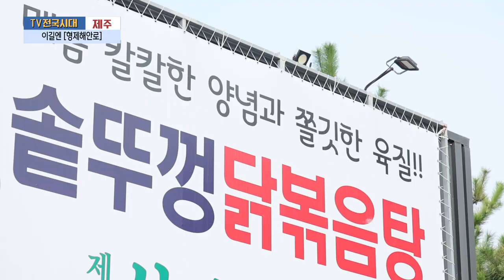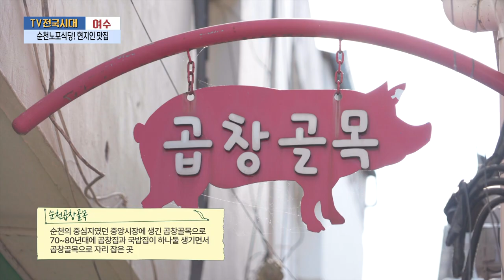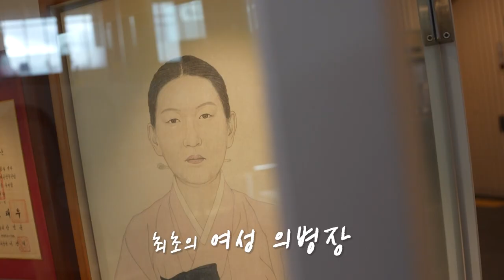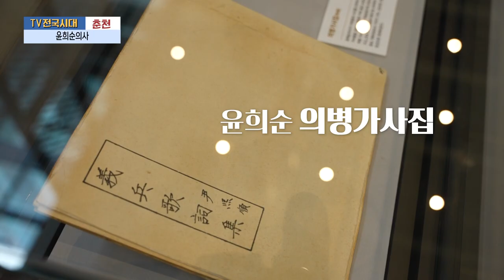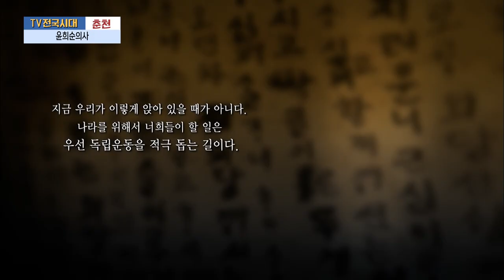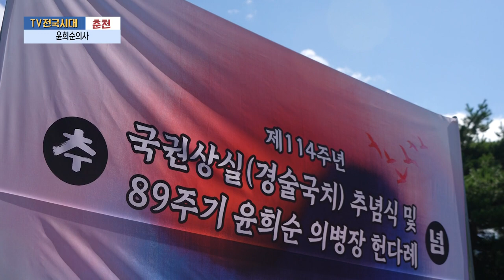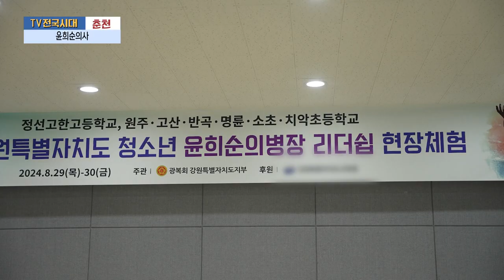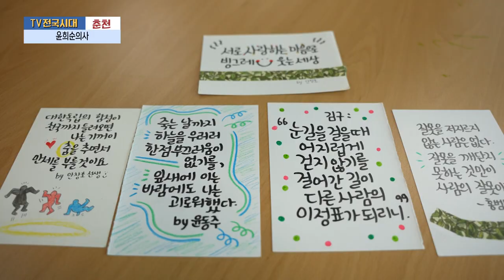[TV전국시대] 9월12일(목) 전체방송 다시보기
9월12일(목)

제주-이길엔 [형제해안로]
여수-순천노포식당! 현지인 맛집
광주-영광여행
춘천-윤희순의사